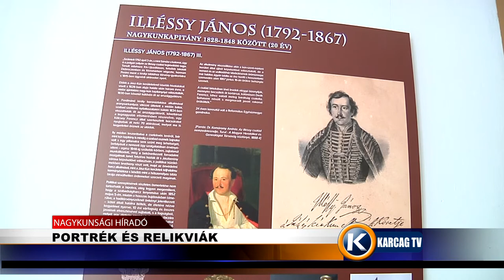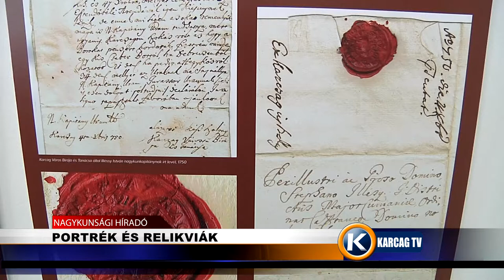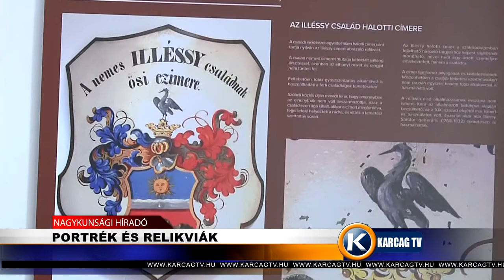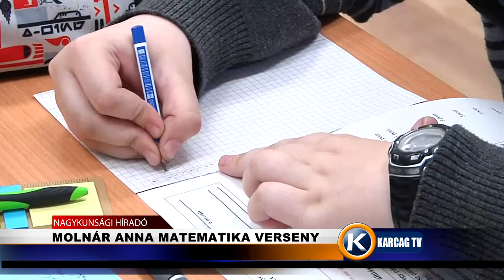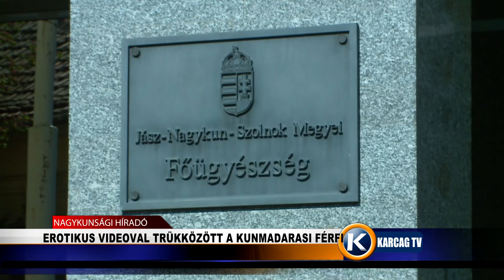Nagykunsági Híradó 20220603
- PORTRÉK ÉS RELIKVIÁK
- MOLNÁR ANNA MATEMATIKA VERSENY
- ÚJABB ADOMÁNY ÉRKEZETT
- EROTIKUS VIDEOVAL TRÜKKÖZÖTT A KUNMADARASI FÉRFI